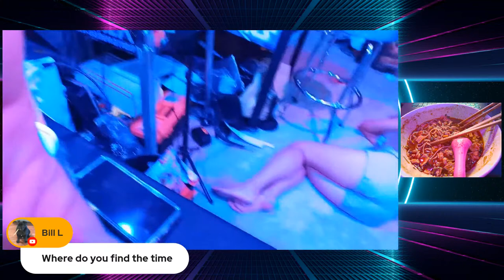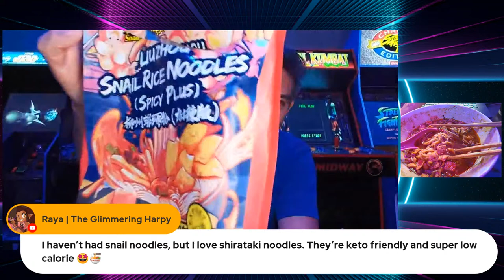Eating Spicy Liuzhou Snail Rice Noodles in my Home Arcade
Join me and Mrs Kongs-R-Us for a casual Sunday Funday Show and chill & chat!

Have you ever tried Snail Rice Noodles? Join us as we try some of the world's "Stinkiest Noodles" in our Home Arcade and talk about anything!

If you'd like a FREE Kongs-R-Us Sticker, fill out this quick survey and we'll mail you a few!